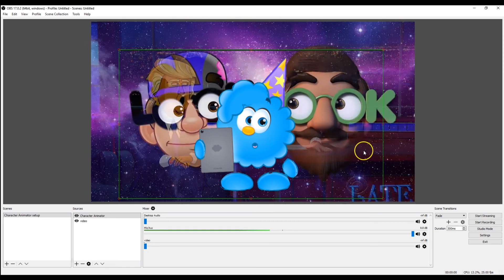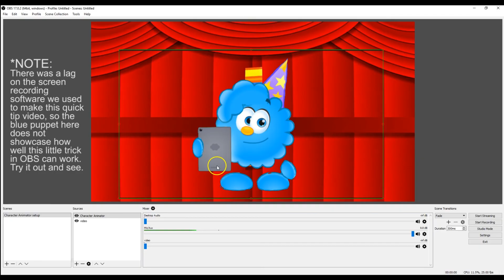Adobe Character Animator Tutorial: How to fix lip sync lag in OBS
Some people have commented that when they stream their Adobe Character Puppet to OBS, there is a lag between the audio and the lip sync. There is a quick solution to this and hopefully our video will help you solve this problem. Any questions, just drop us a message below :)

Here is a link to the free OBS software

Here is a link to Adobe character animator